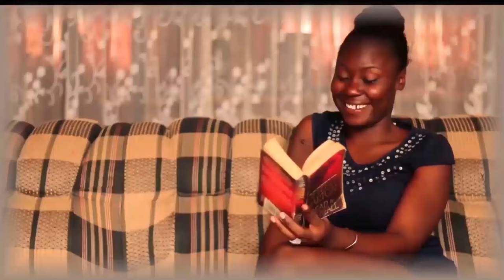FACE YOUR FEARS - NIGERIAN MOVIE